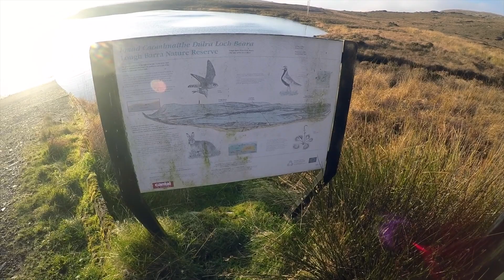Lough Barra & Moylenanav | Glendowan Mountains | Donegal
A walk in the Glendowan Mountains of Donegal to the summit of Moylenanav on a beautiful November day.

Filmed with Go Pro Hero 4 Black